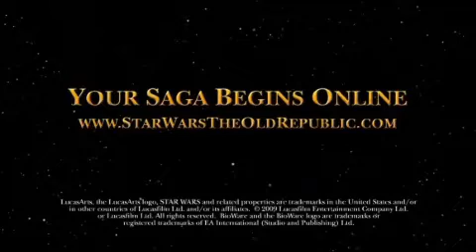Vídeos - Star Wars: The Old Republic